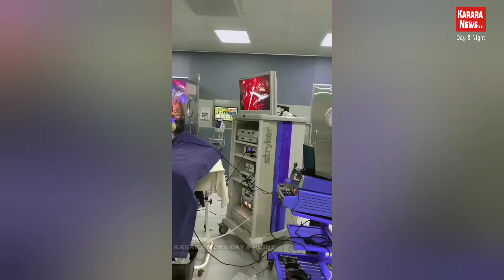सांप को जन्म देने वाली महिला पकड़ी गई , बताया झूठी थी रिपोर्ट , अफवाह फैला के हुई फेमस ...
Contents - News & Information
Language - Hindi

दोस्तो _

Channel Motive -

VIDEO TITLE :- सांप को जन्म देने वाली महिला पकड़ी गई , बताया झूठी थी रिपोर्ट , अफवाह फैला के हुई फेमस ...

VIDEO DETAIL :- कुछ दिनों पहले सोशल मीडिया पर एक वीडियो वायरल हुआ था जिसमें बताया जा रहा था कि एक महिला ने सांप को जन्म दिया है उसी के बारे में मैंने आपको इस वीडियो में बताया है ,